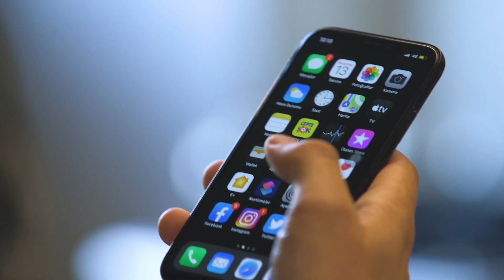Pratik Anne Poğaçası Tarifi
Sadece ŞOKMarketler’den bulabileceğiniz Piyale Un ile hazırladığımız, pratik ve ŞOKLezizTarif’imiz Anne Poğaçasını mutlaka deneyin. 😊

Malzemeler:
2 yumurta beyazı
1 yumurta sarısı
4 YK Lio zeytinyağı
4 YK Mis yoğurt
2 SB Piyale un
1 paket Piyale kabartma tozu
1 TK tuz
1/4 SB su

İç harcı:
8-9 YK çökelek
Karabiber
Tuz

Üzeri için:
Çörekotu
1 yumurta sarısı

Hazırlanışı:
Fırını 180 dereceye ayarlayın. Fırınınız ısınırken sıvı malzemeleri derin bir kabın içerisine dökün ve çırpın. Daha sonra kalan malzemeleri sıvı karışımın içerisine ekleyin, hamur toparlanana kadar yoğurun. 5 dakika dinlendirin. Çökelek, tuz ve karabiberi karıştırın. Hamuru eş parçalara ayırdıktan sonra elinizle yuvarlak şekil verip, içine çökelekli karışımdan koyup kapatın. Yağlı kağıt serili fırın tepsisine aralıklarla yerleştirin. Üzerine yumurta sarısı sürüp çörekotu serpin ve önceden ısıtılmış 180 derece fırında 22-23 dakika (kızarana kadar) pişirin. Afiyet olsun!